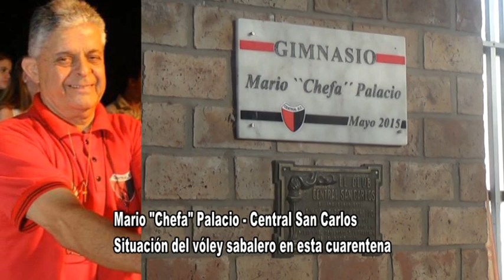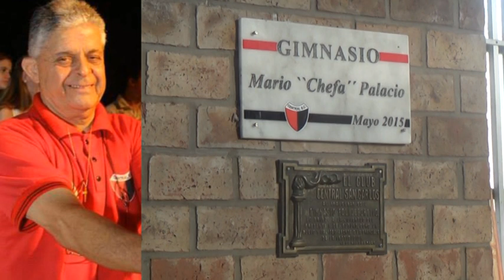Mario "Chefa" Palacio - Central San Carlos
Situación del vóley sabalero en esta cuarentena